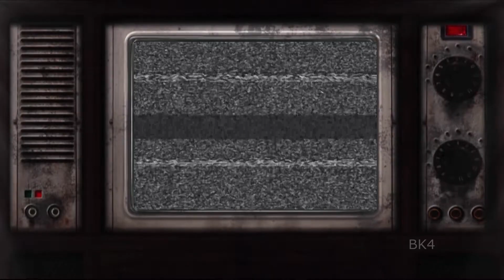it's over...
'nike 2022 is kil'
'no'